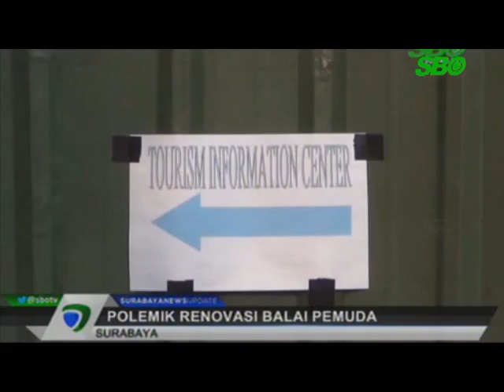DKS DESAK PEMKOT TUNDA RENOVASI BALAI PEMUDA